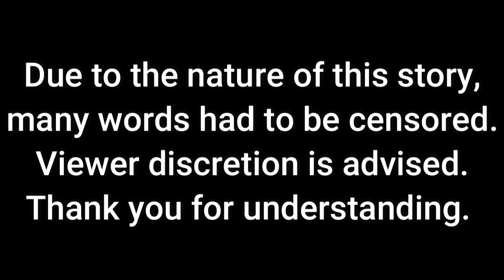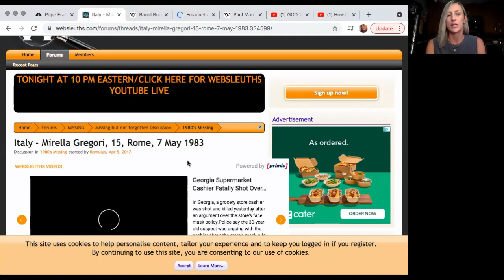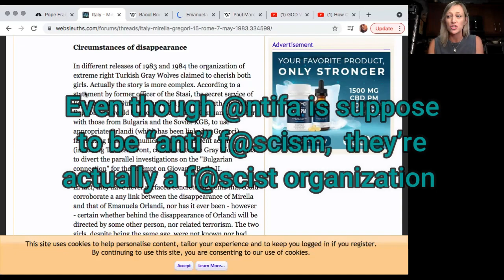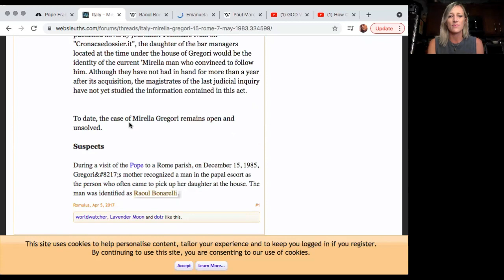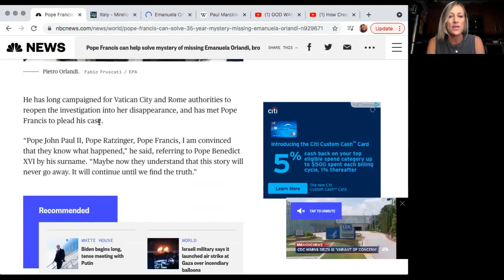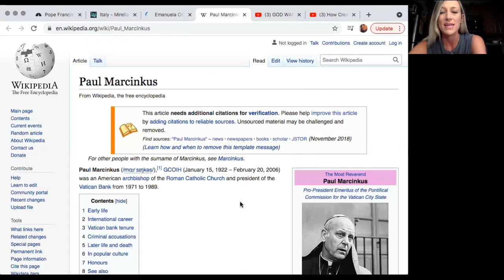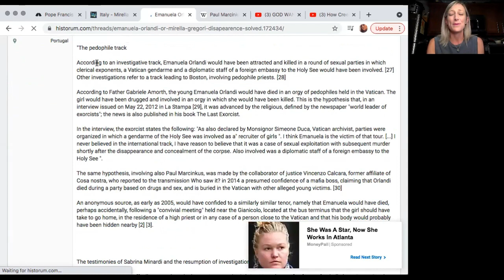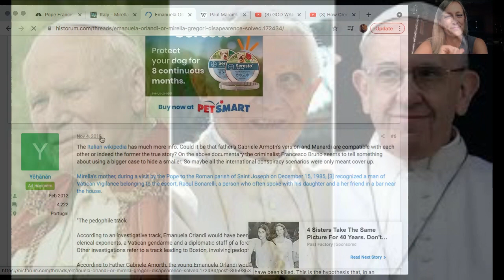MYSTERY MONDAY: Cover up at the Vatican: Part 2: Mirella Gregori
*Warning* Due to the content of this story, many words had to be censored.  Thank you for understanding.